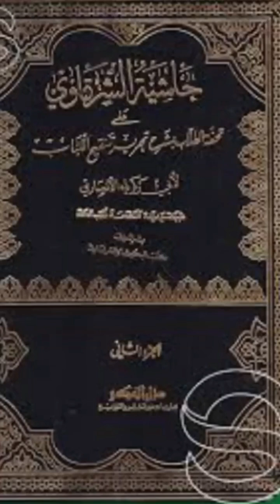كتاب حاشية الشرقاوي EP95 جزء2فدكات: ومعار وصيغة (باب العارية)